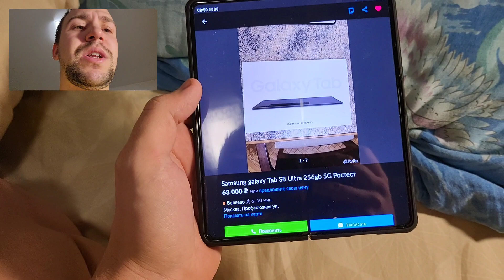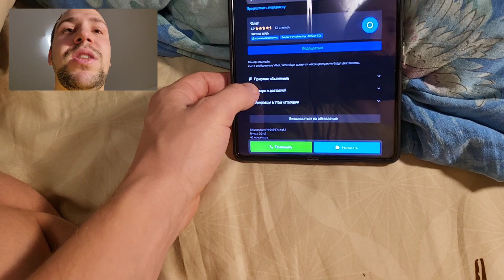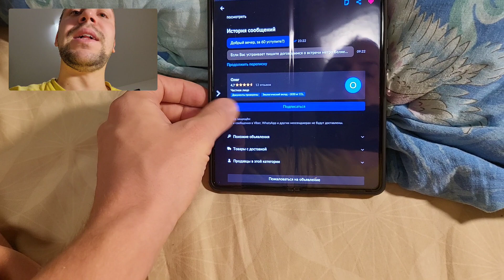Экспресс обзор продавцов Samsung galaxy на avito и их разоблачение